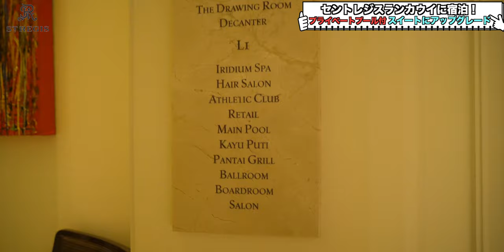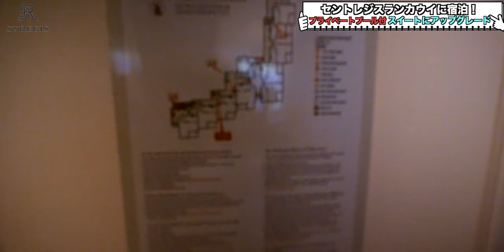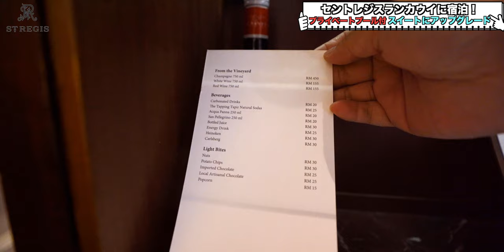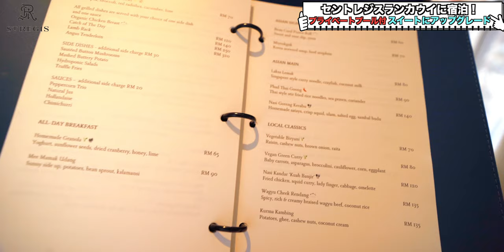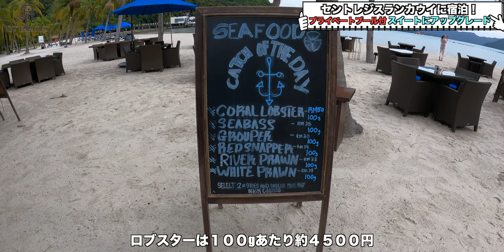セントレジスランカウイ プールヴィラ付セントレジススイート宿泊レビュー❗️Strgs Langkawi Pool vila suite 4K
クアラルンプールからランカウイに移動してきてマレーシア🇲🇾4泊目のホテルはマリオットグループのセントレジスランカウイさんでございます✨

今回はHoteLuxとスイートナイトアワードを併用活用👍
海もプールも食事もどこをとっても最高でした♡

【セントレジス・ランカウイ/The stregis langkawi】
07000LangkawiJalan Pantai Beringinマレーシア

Accommodation reviews Hotel reviews Introduction Malaysia Langkawi stregis Marriott
【欲しいものリスト】

・OBS

（カメラ）
・SONY  α7c

・GoPro HERO9

（レンズ）
・SONY 16mm-35mm F2.8 GM

（マイク）
・RODE wireless Go

・SHURE KSM9

・SHURE KSM8

（ジンバル）
・Zhiyun Weebill S

・ATEM mini

（ミキサー）
・ZOOM LIVE TRAK L-8